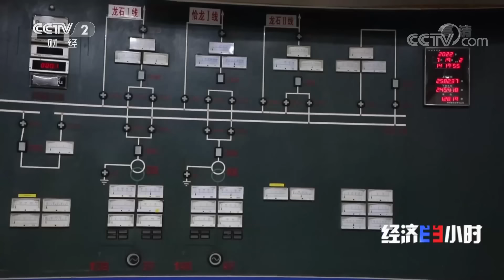青海戈壁荒滩建成世界最大装机容量的光伏发电园区 「经济半小时」20220803 | CCTV财经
本期节目主要内容：
近日，青海省海南藏族自治州的生态光伏园区获得了吉尼斯世界纪录的认证，成为世界最大装机容量的光伏发电园区。昔日的戈壁荒滩寸草不生，而随着光伏发电的兴起，却成为了科技感十足的光伏“蓝色海洋”。